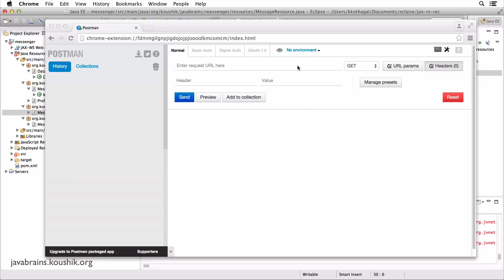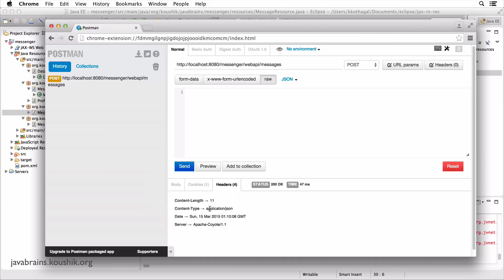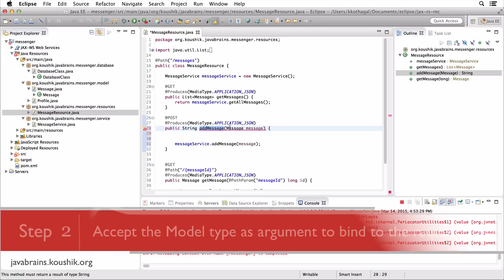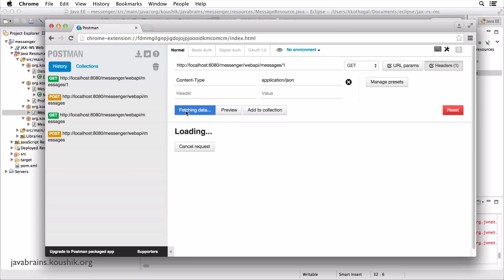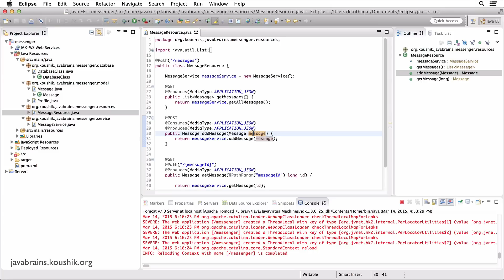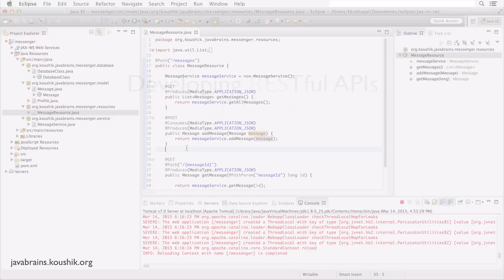REST Web Services 19 - Implementing POST Method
In this tutorial, we'll implement the POST method API to create new instances of Message resource.